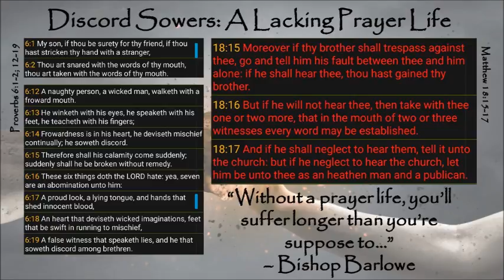October 18, 2015 Podcast FS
Firestarters 8AM
"Discord Sowers: A LACKING Prayer Life"
Grace Apostolic Church, Omaha, NE
Bishop Barlowe